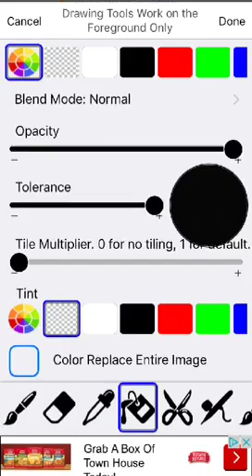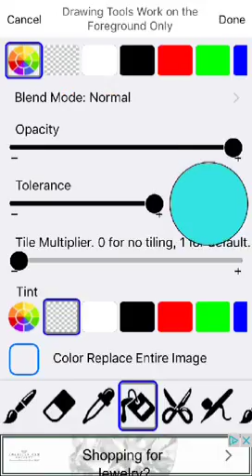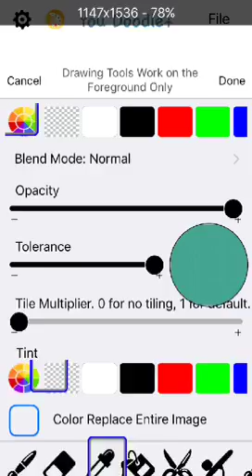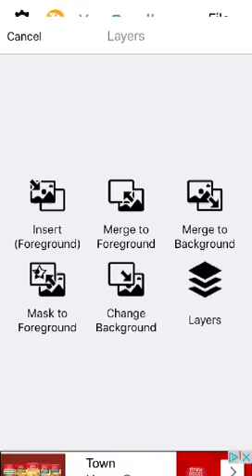Speedcolor(?) Killjoy AU!Snowy (AKA Shiny Solar)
Hello and welcome to "Snowy Ruins MCR Without Realizing"
This is basically the thing I do for a living.
I draw.
I also try to animate, end up disappointing my self with the 'animation', and then watch a cringe comp to see if I'm in one.

I need more life..

App used for drawing and coloring: YouDoodle+